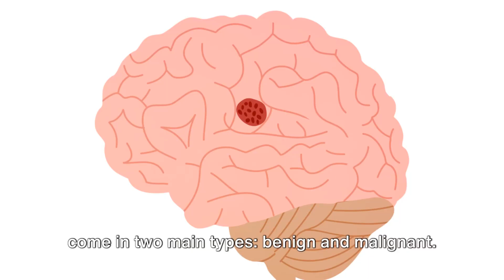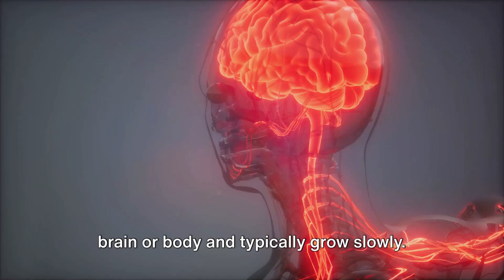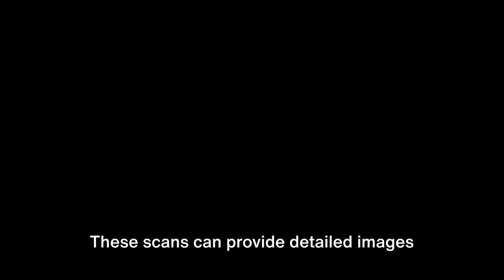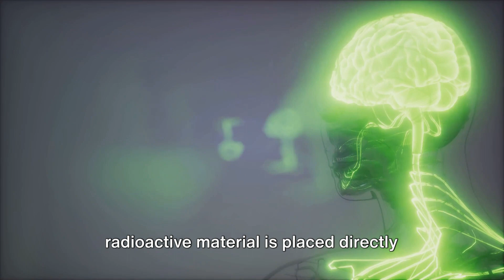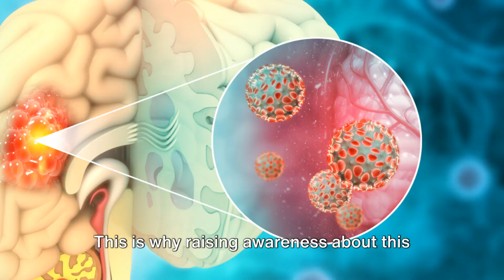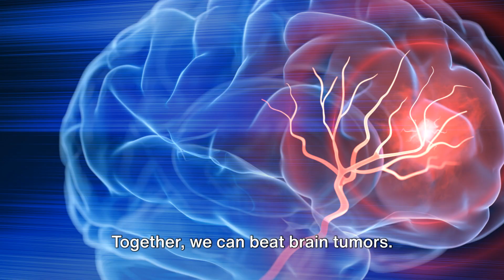Understanding Brain Cancer: Early Detection, Symptoms, and Revolutionary Treatments Unveiled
This video provides a straightforward overview of brain tumors, covering what they are, how they're found, their symptoms, and treatment options. It highlights the difference between non-cancerous and cancerous tumors, emphasizes the importance of early detection through recognizing symptoms, and offers hope through advancements in treatments. Aimed at raising awareness, it encourages readers to seek medical advice for persistent, unexplained symptoms, fostering a proactive approach to health.

Welcome Devine Inspired Care & Temporary Recruitment Agency (DICTRA) channel, your ultimate destination for health, self-care, and overall wellbeing! As a dedicated registered nurse with over 22 years of experience I have a passion for empowering individuals to lead healthier and happier lives. We run a healthcare recruitment agency that facilitate care services within care homes, the National Health Service (NHS) and in and around the community. In this channel, we'll delve into a wide range of health topics that encompass physical, mental, and health. Simple lifestyle adjustments to managing chronic conditions, our goal is to promote holistic wellness through actionable steps that can be easily incorporated into your daily routine.

LINKS

We recruit nurses and HCAs and supply healthcare services to satisfy your every need, please visit our for more information.